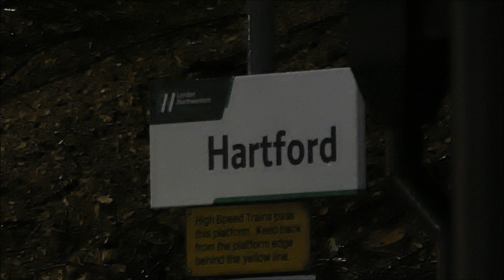Class 33 and 47 at Hartford Station Cheshire 9th March 2020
A 33 and 47 pass Hartford Station in Cheshire on a wet evening on Monday 9th March 2020 on a re-postitioning move. The "Park Royal Parkinson" railtour from London Paddington to Lancaster.